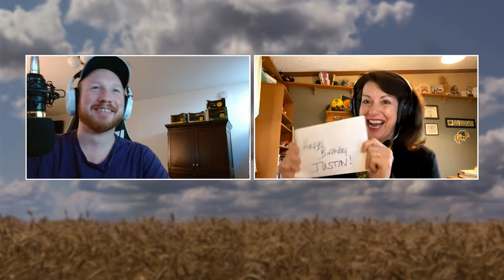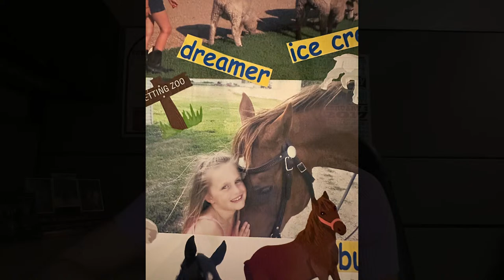Beef Recruiter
Today's guest is Galle Waletich from the National Cattlemen's Beef Association!

☁️Watch Weather & Ag in focus LIVE! 🌾

Join WDAY Ag Director Bridgette Readel & Chief Meteorologist Dean Wysocki & Meteorologist Justin Storm as they break down Weather and Agriculture topics.